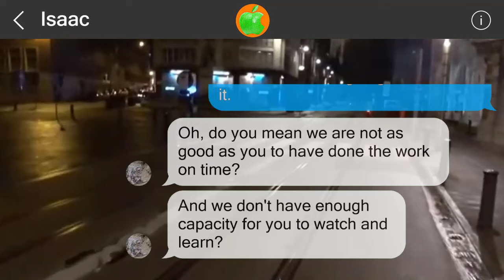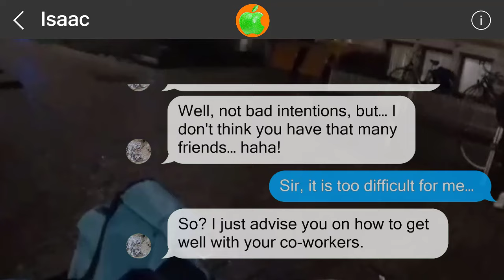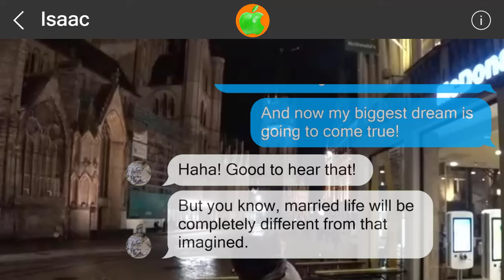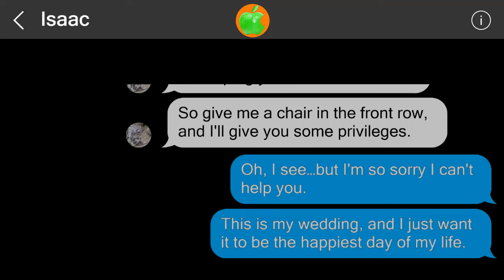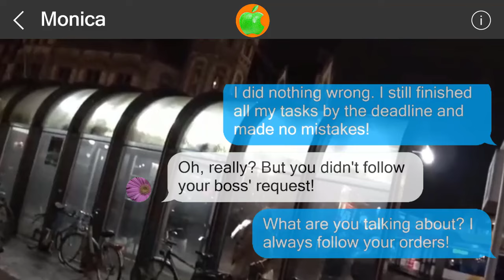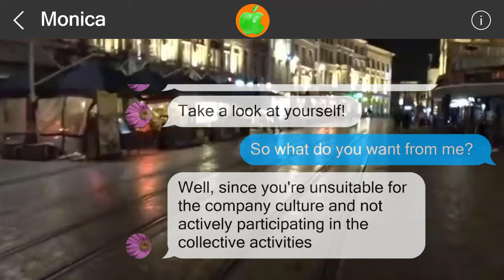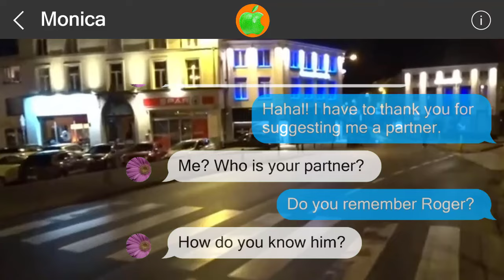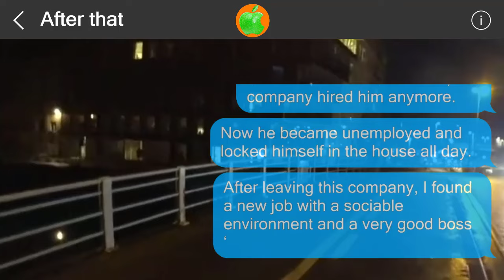Mistakes cannot be undone #51444